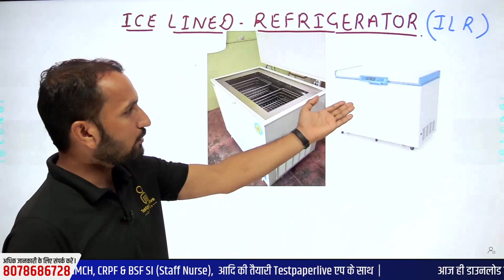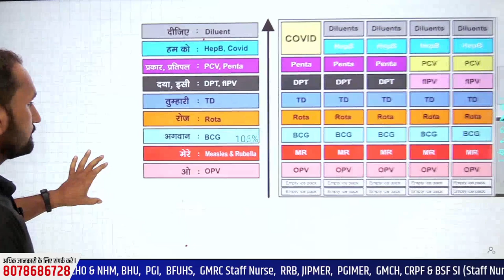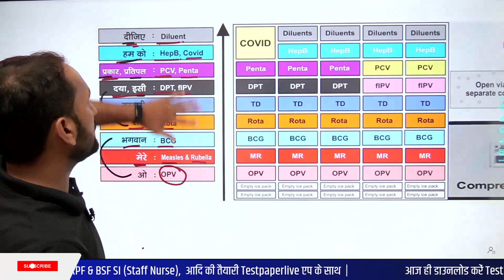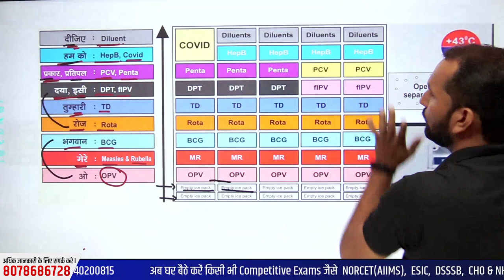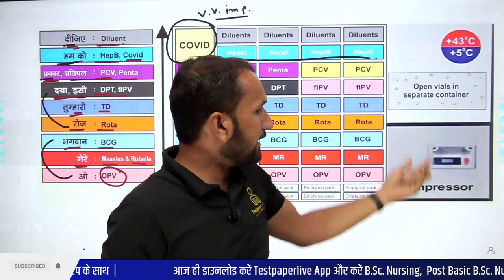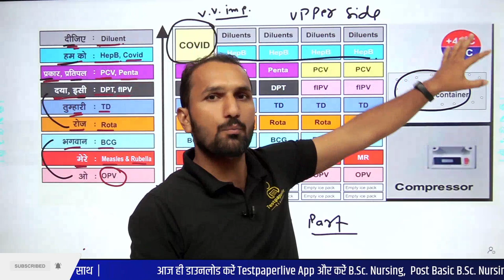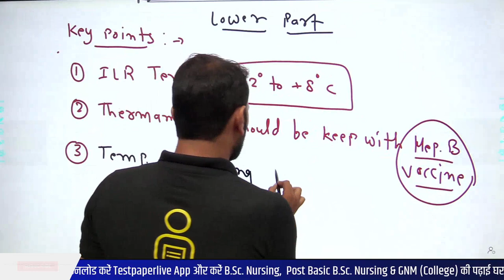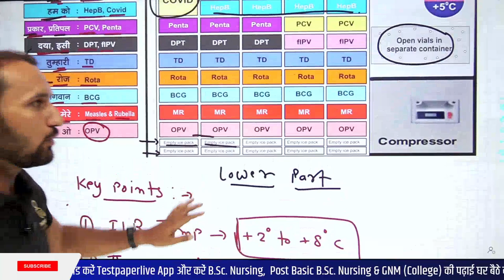ICE LINED REFRIGERATOR (ILR)| Fast & Easy Trick | Nursing Classes | Nursing Exams